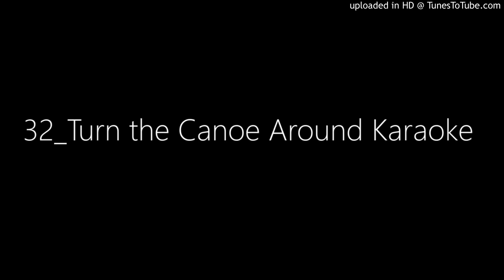32_Turn the Canoe Around Karaoke